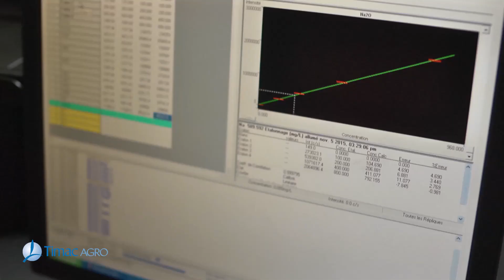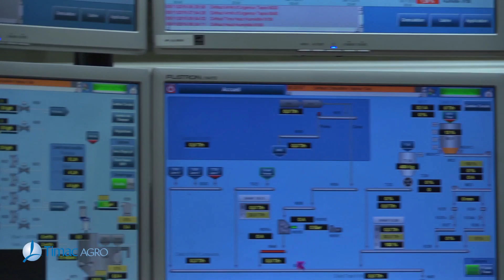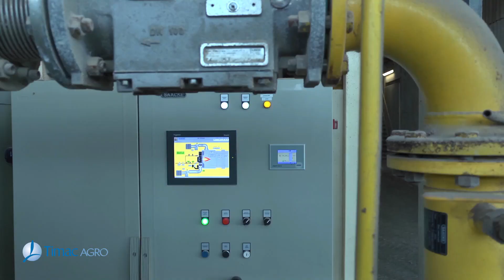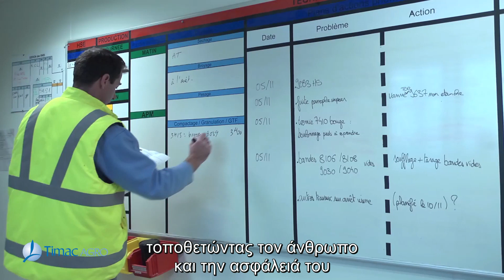Είμαστε η Timac Agro!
Ανακαλύψτε τη βιομηχανική καινοτομία πίσω από τα προϊόντα της Timac Agro | ΛΥΔΑ! Από τις πρώτες ύλες μέχρι το τελικό προϊόν, η κάθε διαδικασία είναι αποτέλεσμα έρευνας και τεχνολογίας.
Δείτε πως φέρνουμε τις καλύτερες λύσεις στο χωράφι για τον Έλληνα παραγωγό!